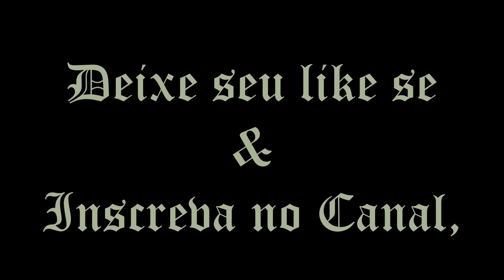Top 10 Carros Rebaixados Parte 3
QUANTO CUSTA A ESCOLHA ERRADA DE UMA SUSPENSÃO PARA SEU CARRO?